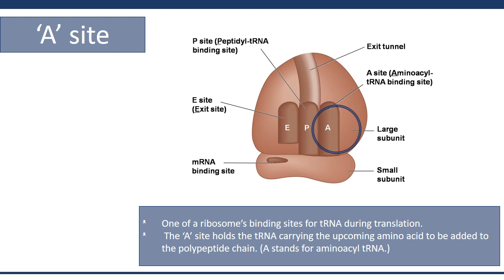'A' Site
Edited definition.
This is to provide basic of the following term, to understand more please refer any textbooks.